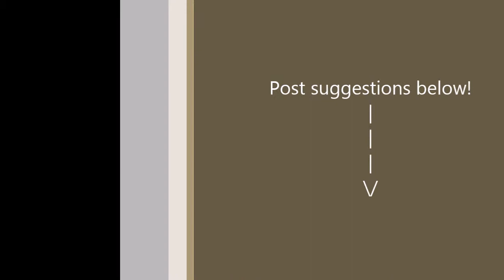Wednesday Watercolour 03: A Quick Sketch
Music: Breeze by Alistair Poole, and Snowfall by me : )